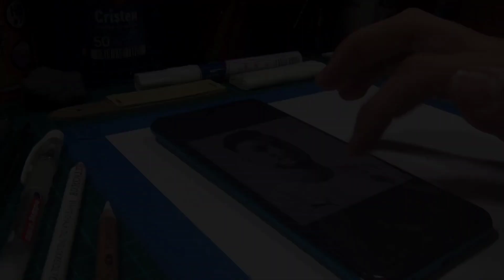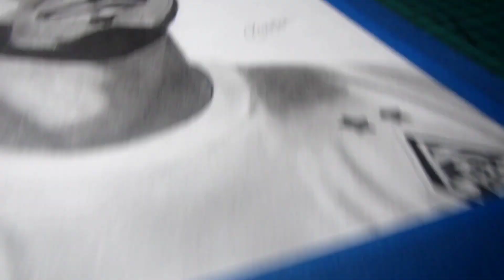How to Draw a PORTRAIT Ramy bensebaini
My Drawing Ramy bensebaini ✍️🎨

ramy bensebaini